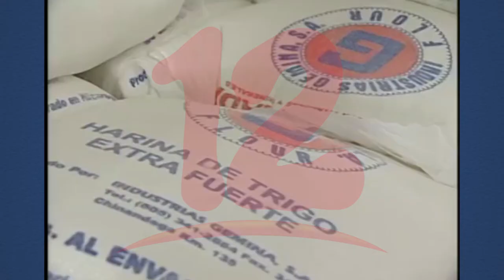Llegada de trigo ruso a Nicaragua generaría estabilidad en el precio de insumos para el pan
NosResistimosAlEmbargo Llegada de trigo ruso a Nicaragua generaría estabilidad en el precio de insumos para el pan.